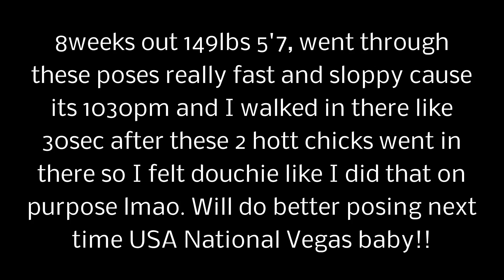8weeks out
Went through this really fast, but on track and will start this every 2weeks